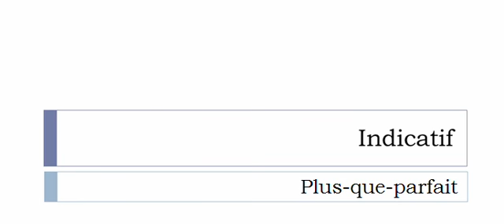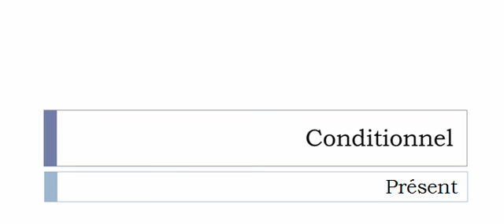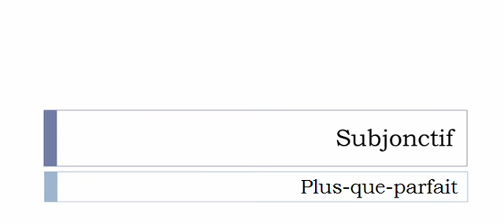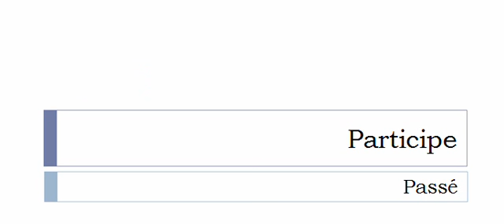Französisch lernen = Konjugation = Supplier